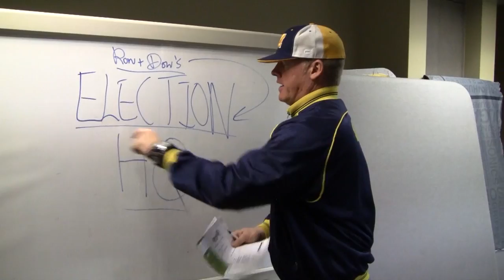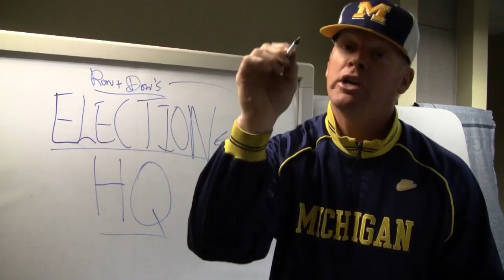RDTV: Why Don almost didn't vote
Don of The Ron and Don Show wasn't going to vote in this election until he received an e-mail from a listener who helped to change his mind...